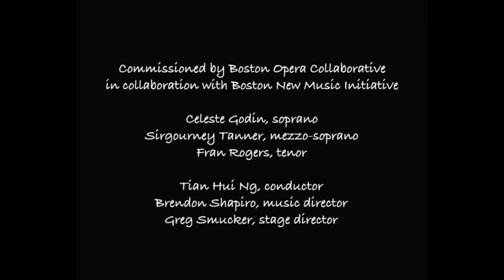Triangle by Tony Solitro - Boston Opera Collaborative - Dan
The Boston Opera Collaborative presents "Triangle" an opera vignette for three singers & mixed octet
Based on the play by Jane Martin
Commissioned by Boston Opera Collaborative in collaboration with Boston New Music Initiative
Celeste Godin, soprano; Sigourney Tanner, mezzo-soprano.; Fran Rogers, tenor;
Tian Hui Ng, conductor; Brendon Shapiro, music director; Greg Smucker, stage director